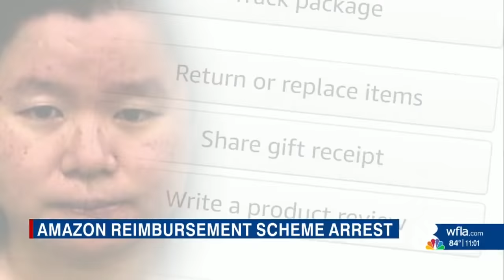Tampa woman returned 42,000 Amazon items in $100k reimbursement scheme, deputies say